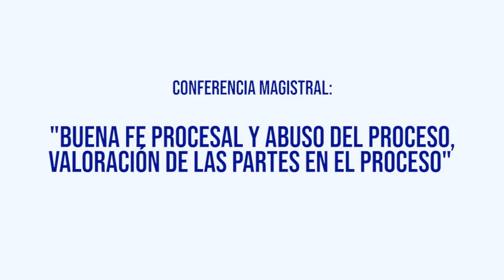AMD Jesús Naveja y Juan Velásquez. Jorge I. González (Ven) Congreso Panamericano Derecho Procesal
DESCRIPCIÓN COMPLETA: AMD. José de Jesús Naveja Macias y Juan Velásquez. Jorge Isaac González Carvajal, (Venezuela). Congreso Panamericano de Derecho Procesal 2022.